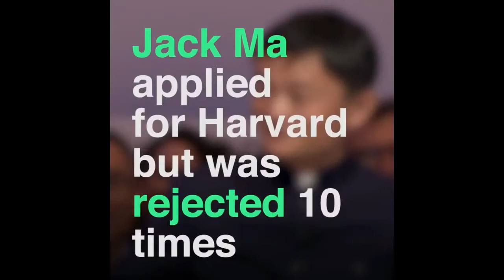NEVER GIVE UP | Jack Ma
Never give up. Today is hard, tomorrow will be worse, but the day after tomorrow will be sunshine ~ Jack Ma.

 Life is tough, things won't always be easy, but make a promise to yourself right now that you will always persevere and keep going.
The day after will come sunshine, trust the process,